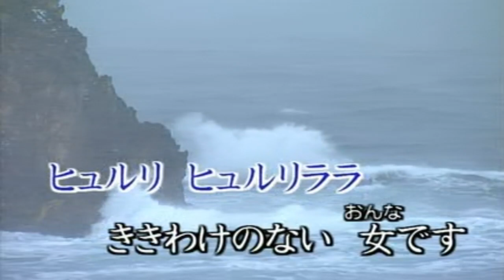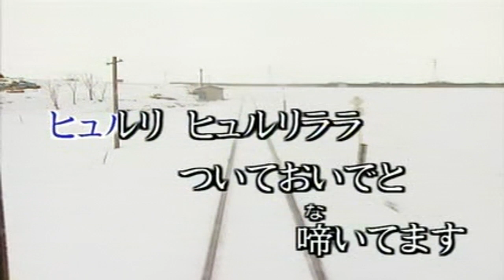越冬つばめ/森昌子 小荳カバー(263)